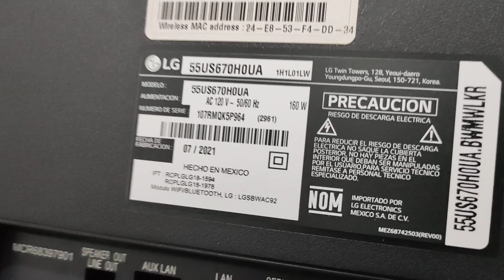trabajando de noche otra vez 19/09/2023. lo bueno que no tembló hoy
trabajando en Ixtapa zihua